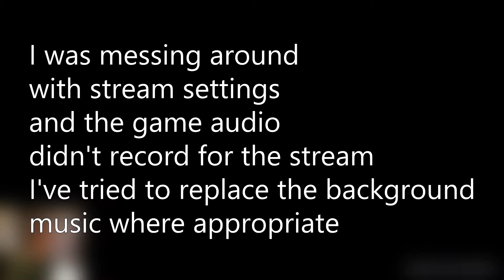Audio Issues | The Legend of Zelda: Skyward Sword HD | Part 12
🚨Podcast🚨
Every Sunday (or so), I release a podcast called Arbitrary Echo Podcast with a friend of mine.

Some thumbnails were taking using NoClip.website. An amazing tool that allows you to fly around many video game world